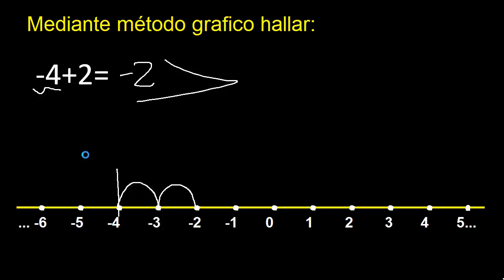menos 4 mas 2 , suma y resta de numeros enteros metodo grafico -4+2=